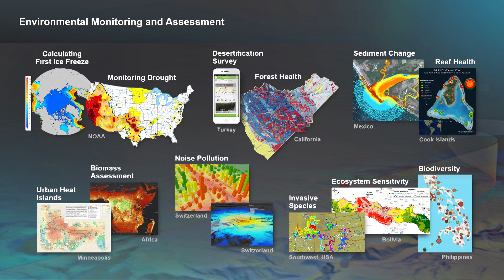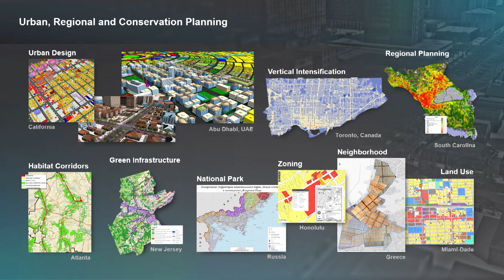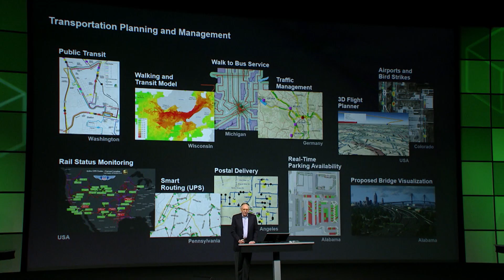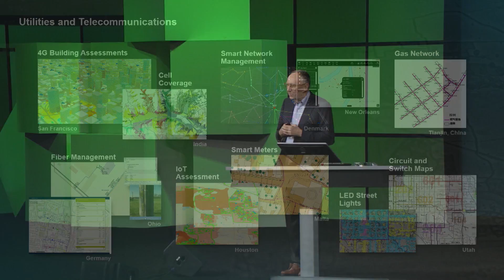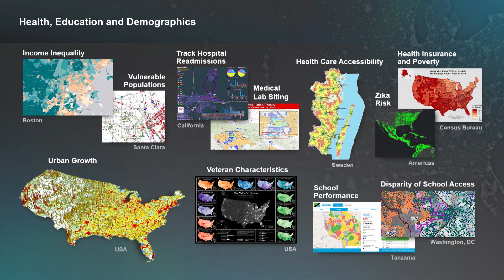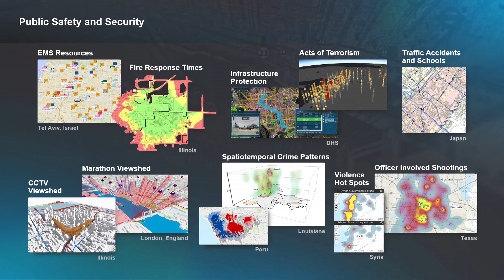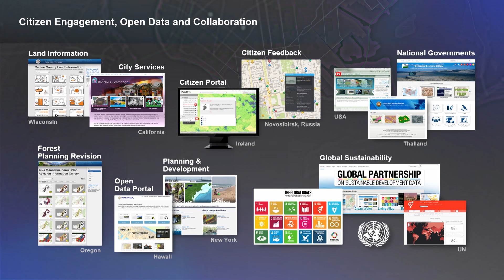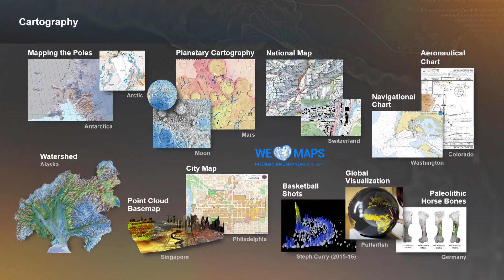Esri 2016 UC: GIS Around the World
Jack Dangermond Keynote - Part 1